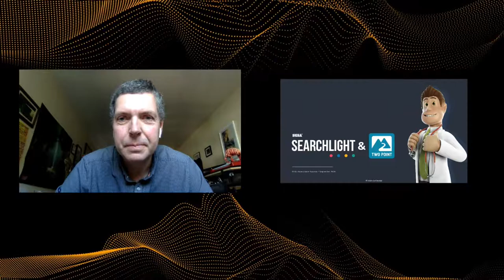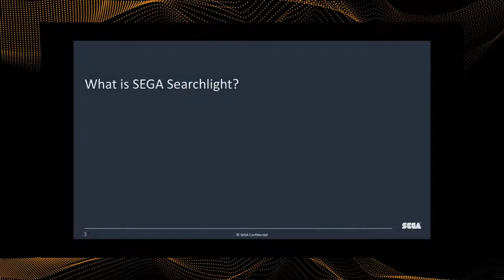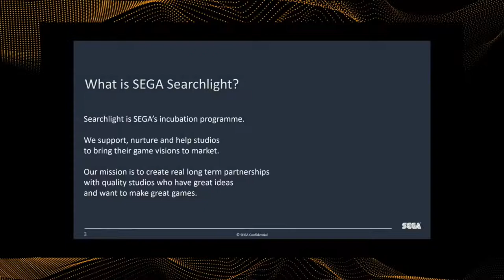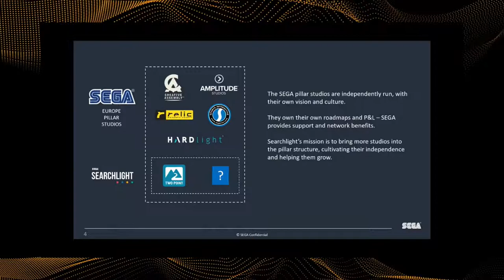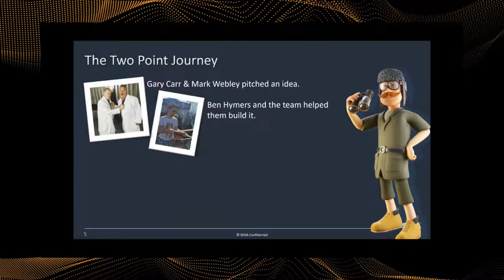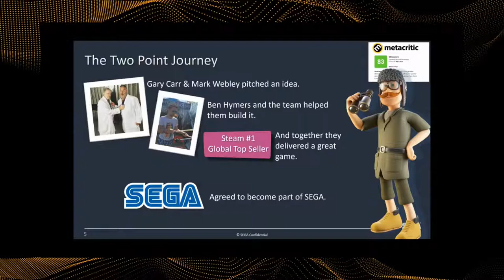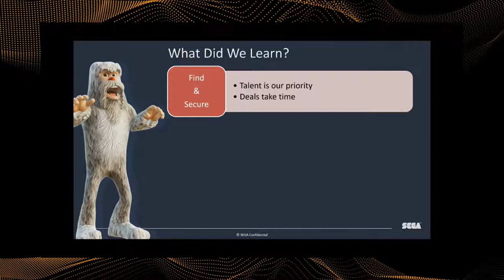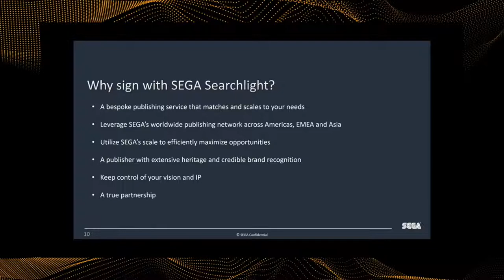SEGA Searchlight and Two Point Studios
Sega's Alex Peters details its indie initiative Searchlight and its acquisition of the Two Point Hospital developer